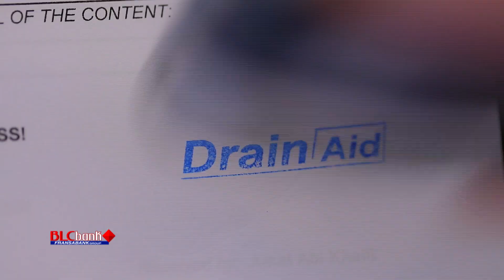Drain Aid - Amal Abi Khalil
Drain Aid is a company that provides unblocking and cleaning services for drains using advanced equipment in order to get the best solution in the shortest time without the need to break and excavate to reach the blockage.